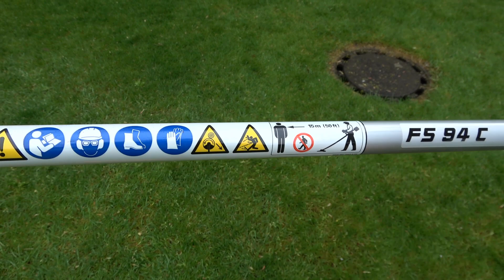Stihl Motorsense FS 94 C-E eine robuste und gewichtsoptimierte Motorsense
In diesem Video von Bernhard Eschbaumer Forsttechnik & Gartentechnik geht es darum wie du die Stihl Motorsense FS 94 C-E Freischneider extra lang, wie man sie richtig einsetzen und bedienen kann mit ausführlicher Erklärung.
Mehr Informationen auf meiner Webseite, folge den Links im ersten Kommentarfeld!